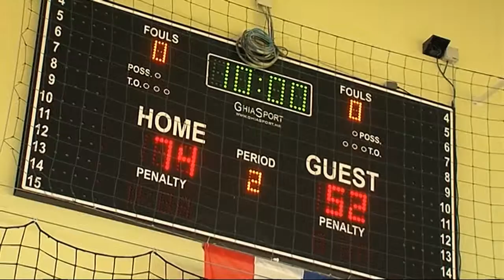SBTV - SB INFO - Kadeti KK Slavonski Brod 1946 - KK Vinkovci - 25.07.2015.